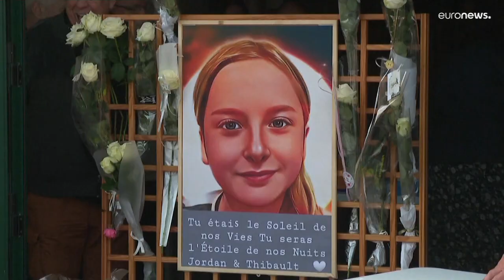France : les adieux à Lola, fillette de 12 ans sauvagement assassinée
🕊️ Une foule d'anonymes et ses proches se sont réussis ce lundi à Lillers dans le nord de la France pour lui rendre un dernier hommage. Lola, 12 ans avait été assassinée il y a dix jours dans de terribles circonstances provoquant de vives réactions dans le pays.